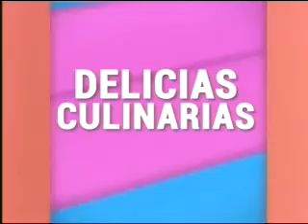Delicias culinarias: Fetuccine a la huacaina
Nuestro chef Frank Arévalo preparó hoy una rica receta: Fetuccine a la huacaina. Para preparar este plato necesitas pasta larga, lomo en tiras, huevo, leche, ají amarillo, vinagre rojo, salsa soya, tomate, oregano, prejeil, crema, brandy. Mira cómo quedó esta exquisita receta y cuánto cuesta para el bolsillo